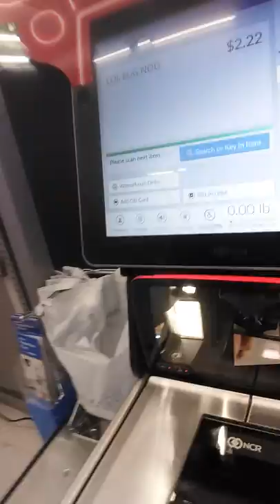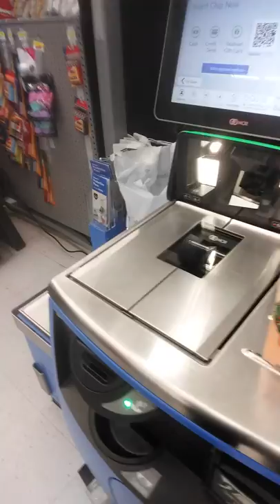Getting Eggnog at Walmart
Its that time of the year again, nog-time...